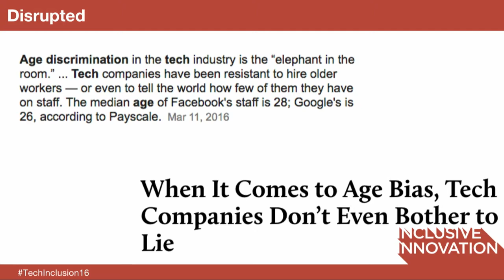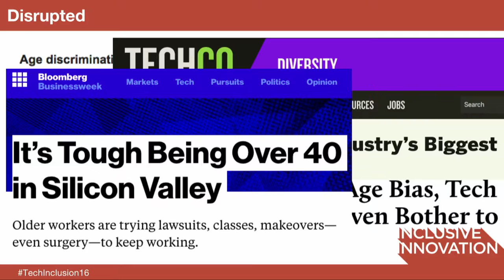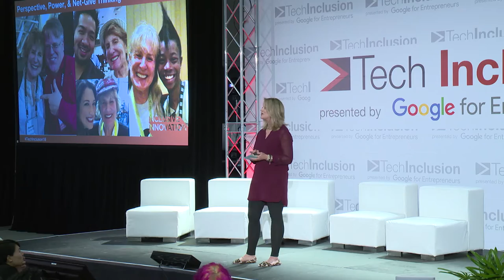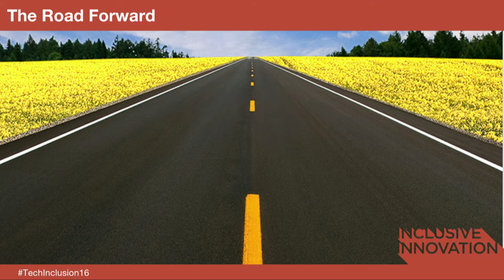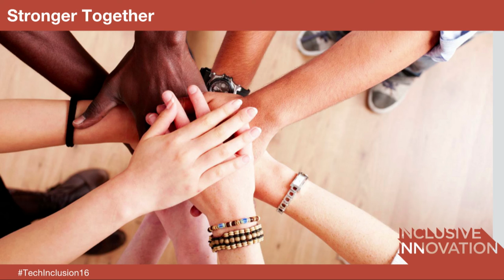Ellen Petry Leanse | Experience Diversity: The Power of Age & Perspective | Tech Inclusion SF 2016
Ellen Petry Leanse - CEO at Work in Progress delivers a solo talk at Empovia's (formerly Change Catalyst) Tech Inclusion conference in San Francisco, CA in San Francisco, California on October 26th, 2016.

Talk:

“Age” continues to be a dividing line and hot button in tech. But Ellen Leanse, a 35+ year Silicon Valley veteran with experience at Apple, Google, Stanford, and some 40 startups, sees road-tested experience as a secret weapon in helping the best tech companies succeed. In this engaging talk Ellen will open perspectives on the importance of age diversity – and why younger innovators should look forward to their future. Ellen Petry Leanse, Work in Progress.

Ellen Leanse has worked with more than 40 tech companies, including Apple, Google, Facebook, Microsoft, NeXT, Oracle, Samsung, Intuit, and many more. An Apple employee from 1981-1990, Ellen served on the Macintosh launch team and connected Apple’s first digital communities in 1985. Her work with Google (2008 – 2010) helped fuel the rise of search, Google Apps, geo, and security products across global enterprise, educational, and government markets.

Ellen created one of the first applications to launch on the Facebook platform (2007) and has built and sold two entrepreneurial ventures focused on design. She has been featured in Inc. Magazine’s cover story on “DIY Job Creation” and has advised entrepreneurs and innovation hubs on six continents.

Today Ellen teaches “Enlightened Innovation” at Stanford, coaches executives and startup teams, and speaks/writes on entrepreneurship, diversity, and product design. She has been named one of tech’s Top Five Marketers and a Silicon Valley Woman of Influence. Ellen spoke at TEDx Berkeley (2016) on Happiness by Design.